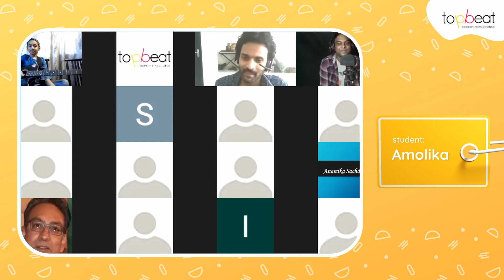Student Concert Performance - Amolika